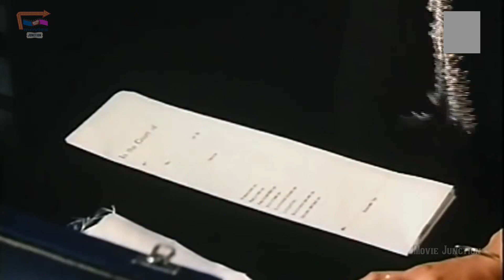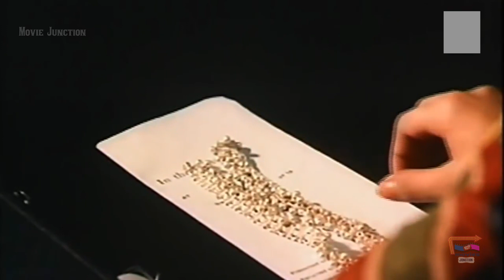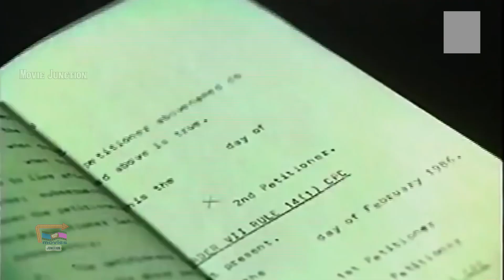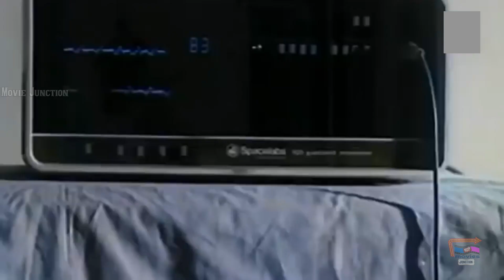ManiRatnam Best Tamil Movie Scenes